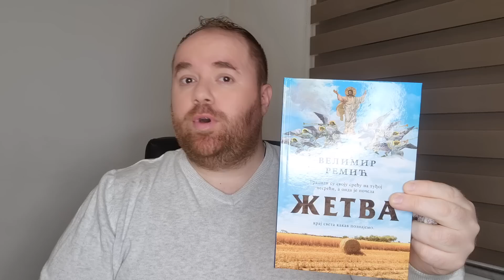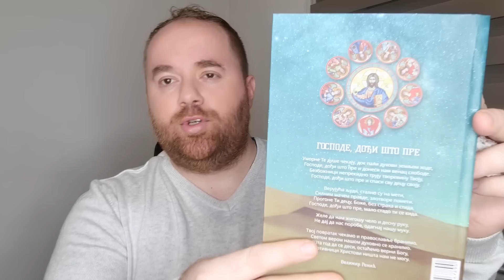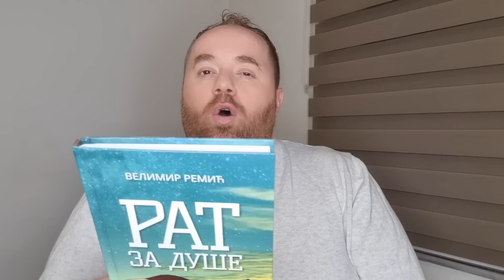KOLO SREĆE SE OKREĆE: ŠTA SU SEJALI, TO ĆE I DA ŽANJU!